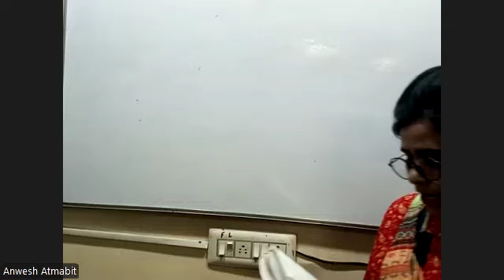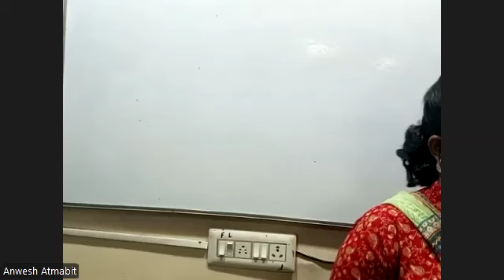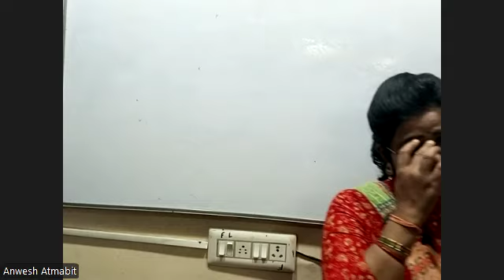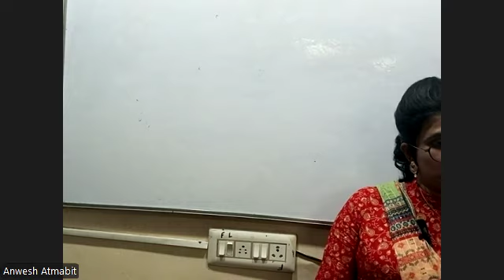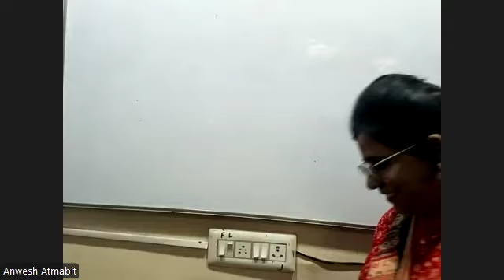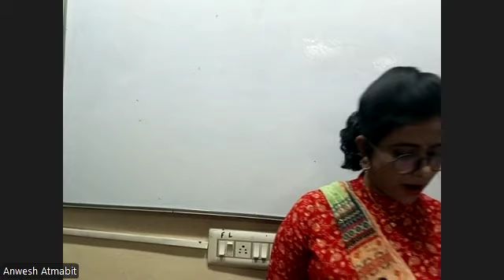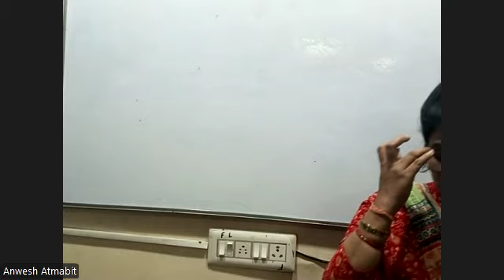OPTIONAL ODIA 1ST YEAR PART 2 19 NOVEMBER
ମଲା ଜହ୍ନ